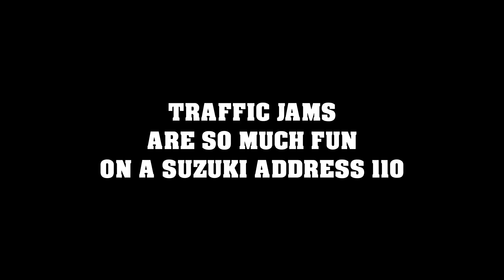Short ride on a Suzuki Address 110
Enjoy 7 minutes of riding on a 113cc Suzuki Address 110 in The Netherlands. Filtering through traffic is no match for this motorscooter.